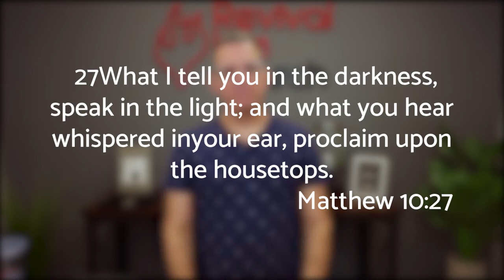Day 10 | 28 days of Seeing Jesus Clearly